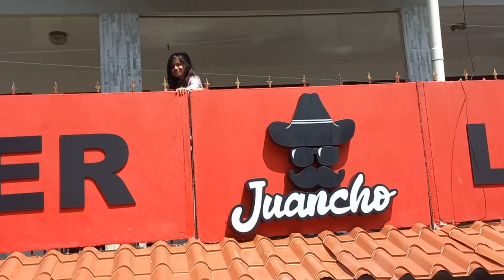Procesión San Miguel Arcángel. Fiesta patronal San Miguel de Naranjo 2023. Video 3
Me vine a disfrutar mi cumpleaños compartiendo con la comunidad de San Miguel de Naranjo que se encuentra celebrando el día de su Santo Patrono, San Miguel Arcángel.
San Miguel (Significa  Fuerza de Dios) es uno de los tres Arcángeles mencionados en la Biblia.
El distrito segundo de Naranjo lleva el nombre de este insigne Arcángel.